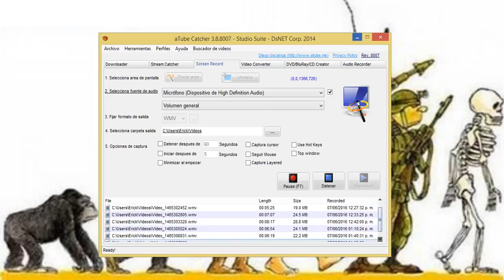SOCIEDAD ZOMBI capitulo 27 las desgracias continuan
visitas mis paginas web de blogspot

mis paginas de face